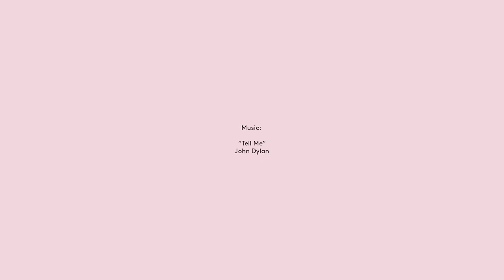Malone Souliers - 21 Dallas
A model short, shot in Paris for Malone Souliers September 2018.